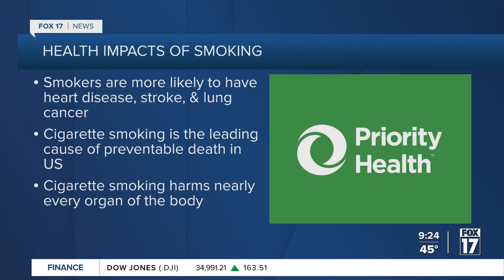Looking for a good time to quit smoking? Consider this your sign